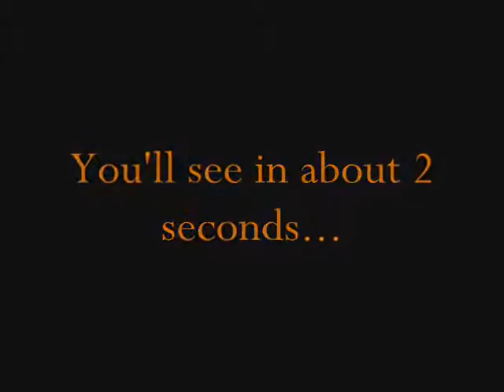RuneScape Forums Idiot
this guy is making fun of my friends because he is an idiot.

RuneScape is owned by Jagex Ltd, and I claim nothing on their game as my own!